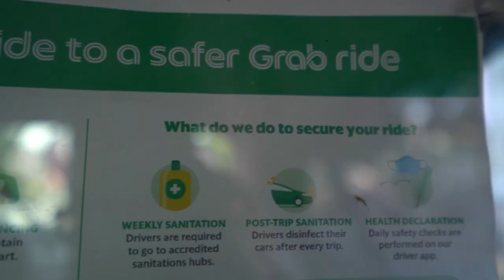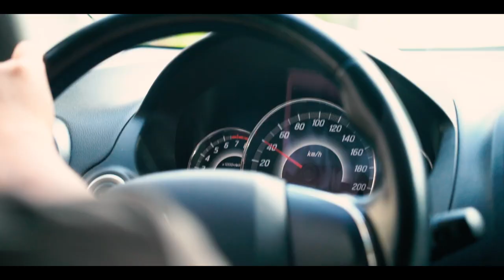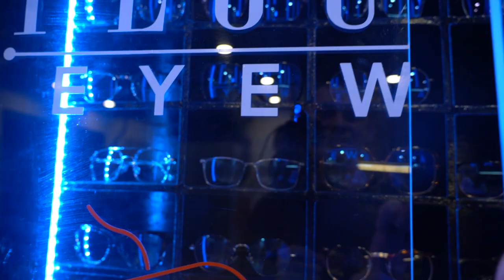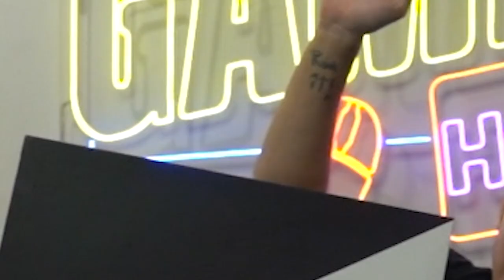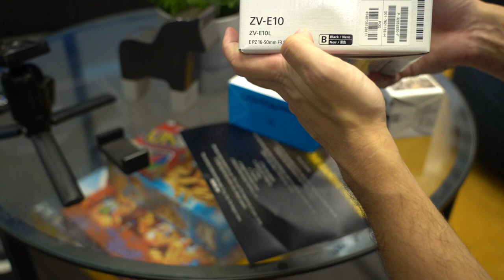THE GAMING HOUSE TOUR - Nevz